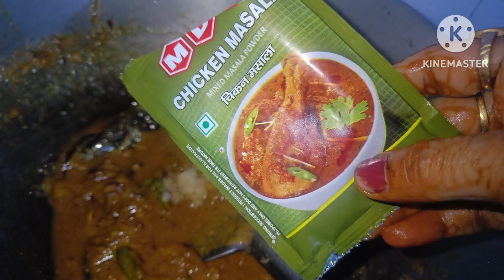soyabari kofta soyabin ka bilkul naya recipe soyabin aise kavi nahi bnaya hoga video jarur dekhe